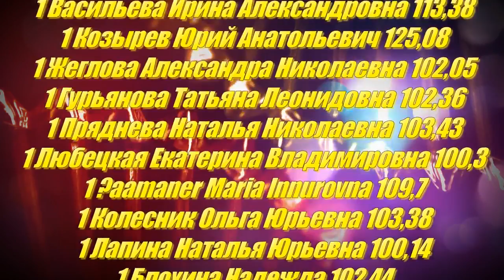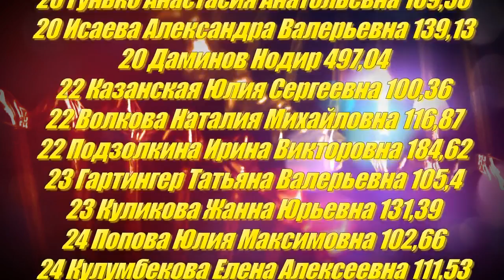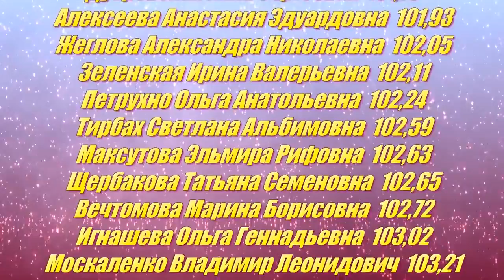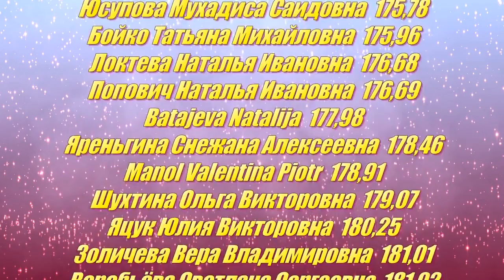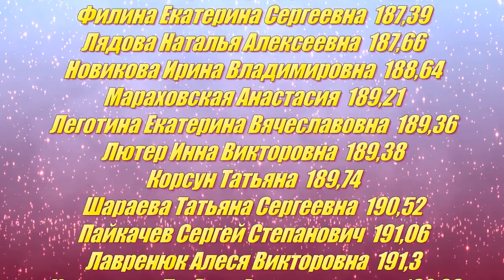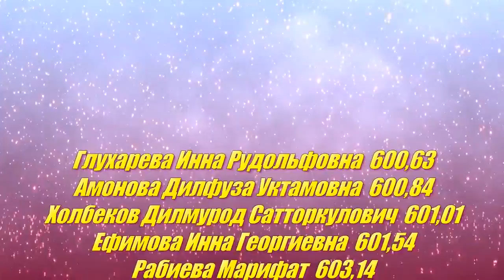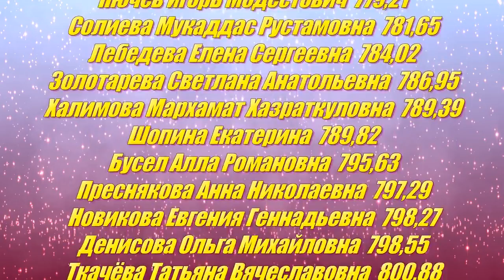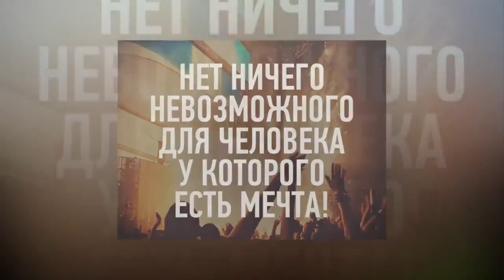Поздравляю дорогих ВИП-консультантов и восходящих звезд! Итоги 6 каталога!